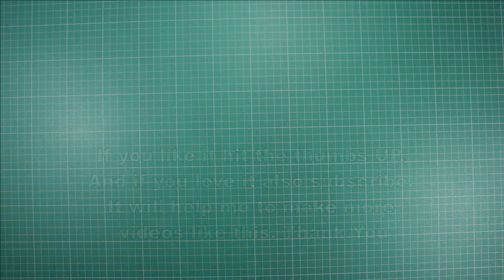How to make The Cross Wing Paper Airplane by yourself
The Cross Wing Paper Airplane is not airplane for great distance in is more a paper airplane for playful acrobatics